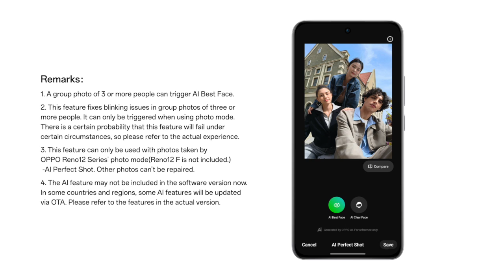OPPO Reno12 Series I Never Miss a Moment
Never miss a moment anymore with the AIBestFace feature, now available on the OPPOReno12Series ✨

For those who often blink as the shutter clicks, this feature uses AI to magically open your eyes, to ensure that you never have to retake a photo 👁️

*This feature is only available in groups of 3 or more people in photo mode, only available on Reno12 and Reno12 Pro